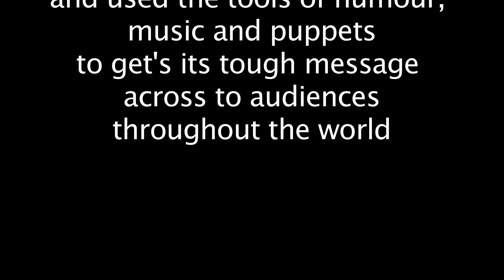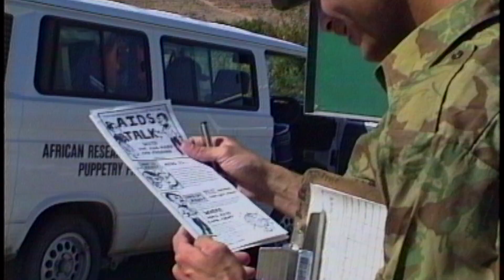Puppets Against Aids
'Puppets Against Aids' was a program devised by Gary Friedman in 1988. It started in Southern Africa and soon spread internationally, using puppetry as a powerful health and social educational tool. This short documentary gives a brief insight into how the puppets began their work in Africa.